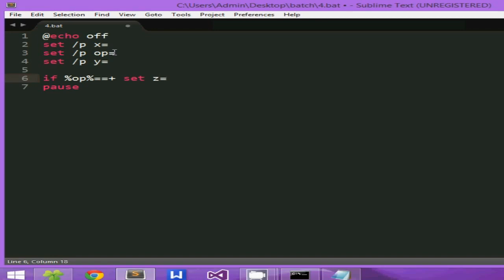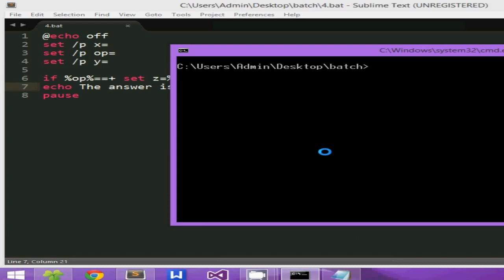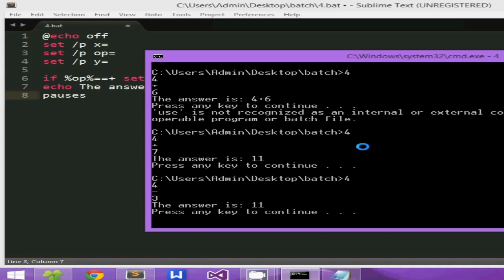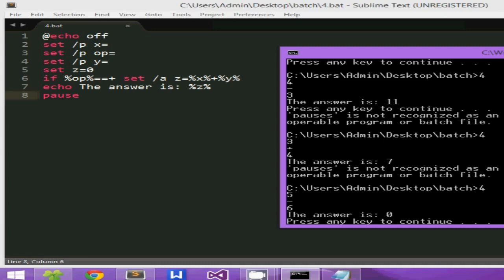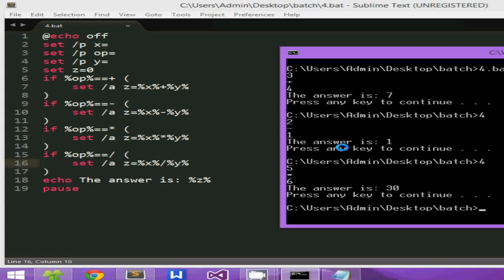#4. Intro to Batch ( If statement 1 ) مقدمة لباتش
كيفية كتابة الشروط الخاصة بالمحارف بالباتش سكريبت